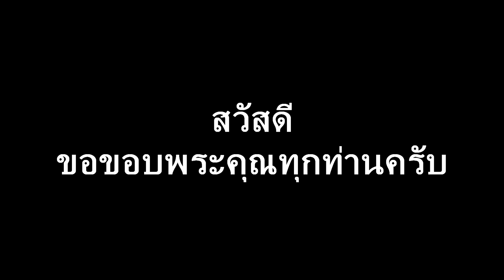ควายน้ำ:water buffalo Ep.03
ควายหรือกระบือ ภาษาอังกฤษ Buffalo หมายถึง ชื่อสัตว์เคี้ยวเอื้องชนิด Bubalus bubalis ในวงศ์ Bovidae เป็นสัตว์กีบคู่ รูปร่างใหญ่ สีดำ สีขาว หรือเทา เขาโค้งยาว ที่ใต้คางและหน้าอกมีขนขาวเป็นรูปงาม ควายน้ำน้อย อำเภอหาดใหญ จังหวัดสงขลา จะควายที่เลี้ยงอยู่ทางฝั่งถนนทางทิศเหนือของถนนลพบุรีรามาศวร์ปล่อยให้กินอยู่ในพื้นที่ทุ่งกว้างที่มีน้ำขังอยู่ตลอดเวลา และในบางครั้งก็เป็นที่ลึกมากควายต้องใช้วิธีว่ายน้ำเดินทางในการหาอาหาร (@วัฒนธรรม นำรู้:Guiding Culture)